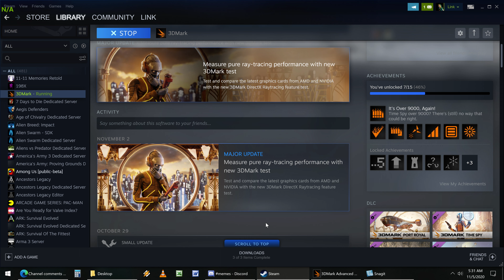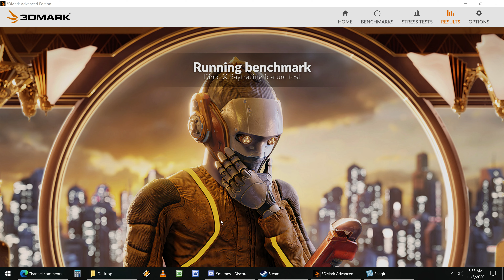3DMark DirectX Ray Tracing Benchmark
Testing the newest benchmark in the 3DMark Suite of tests!  This DirectX Realtime Ray Racing Benchmark requires an RT capable card and allows 3DMark to soon be able to test both the upcoming AMD Navi series of GPUs along with Nvidia's current Turing and Ampere cards, along with future devices.

Really cool to see just how smoothly the RTX3090 runs this, as a pure RT benchmark.  Even upping the maximum test to 20 rays generally keeps to the mid-30 FPS range for the majority of the benchmark, however I am showing the default of 12 (standard) here to keep a (roughly 60 FPS smooth video.

Nvidia's FE card to eventually end up though, please, do not pay the scalper prices. Wait for more stock for Nvidia or AMD's cards.